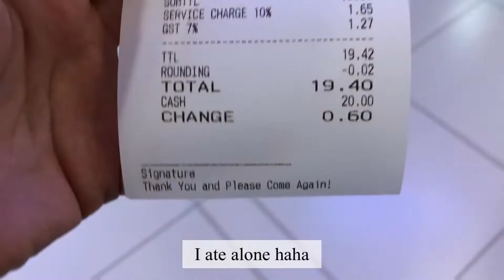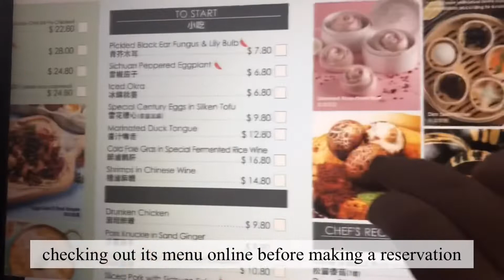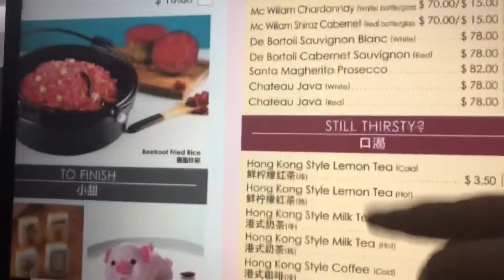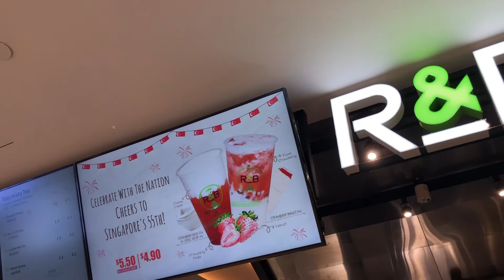Life of an NUS student👩‍🎓 | 🖥 Online classes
This is what a typical week in my life looks like! Since I’m bogged down by schoolwork, I try to find some joy in life by eating yummy food regularly.  Enjoy! 😊

🦋 About me:

I upload vlogs documenting my life as a NUS (National University of Singapore) student on this channel. 💪